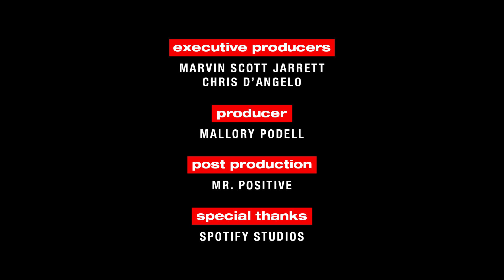on finding his own aesthetic in fashion and music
“There’s something magical about curating things, about making things."

If there's anyone who knows anything about the magic of creating things, it's @gavinrossdale. From fashion to music to acting, the multi-talented star shares what he's learned about finding his own unique style over his long storied career.

Blasting out of the throbbing core of LA’s Art District,  MARVIN has taken over Spotify’s Studios to broadcast a pirate signal that disrupts the ice-cold norm of traditional artist Q&A sessions.

Capturing the audacious spirit of MARVIN Magazine—home to icons like Playboi, Carti, Aoki, Trent, St. Vincent, and the like—this podcast bashes through the sound barrier, bringing together artists from all corners of the spectrum for creative deep dives into tunes, threads, brushstrokes, and the cultural fabric that weaves it all together.

Your host, Marvin Scott Jarrett, is an icon himself in the culture wars and curates raw, unfiltered dialogues with kindred creatives. It's a mosh pit of authenticity sans script or angle.